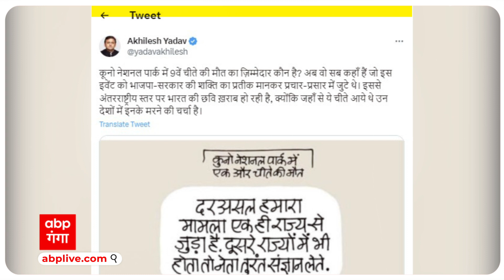Akhilesh Yadav ने चीतों की मौत पर फिर सरकार को घेर लिया, अब ये कह दिया